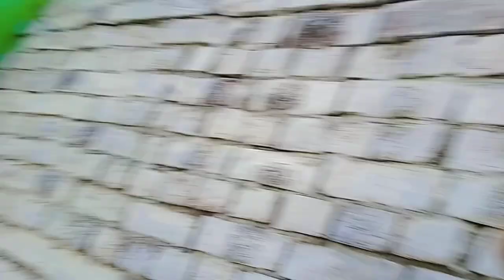Mini Zoo Ma Buhat Sara Nesting boxes 🦜 Laga Diya 🥳 New Surprise 😍